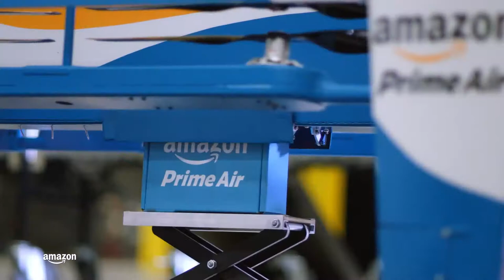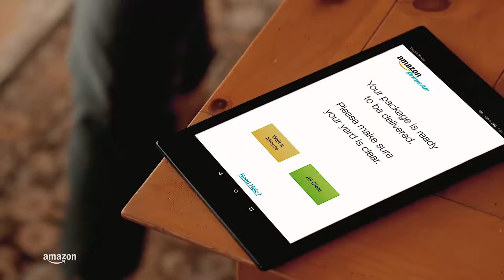Jeremy Clarkson Drone Amazon Prime Air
SOURCE: AMAZON

Science fiction no more. Jeremy Clarkson shares a look at our newest innovation